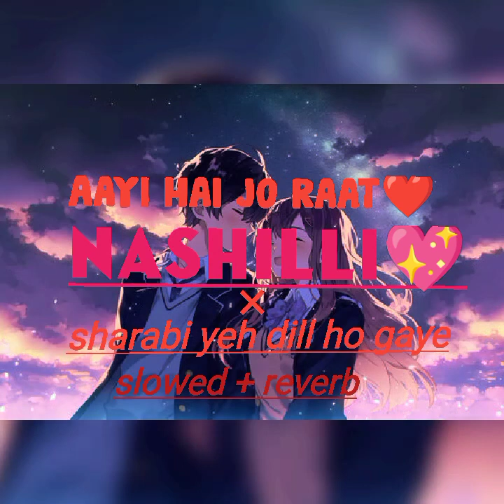Aayi hai jo raat nashilli +sharabi yeh dill ho gaye | Slowed ×Reverb | ablofiss